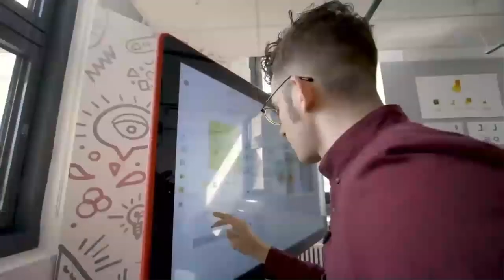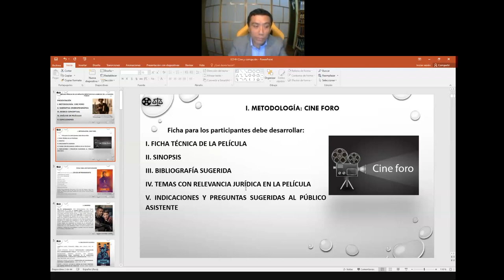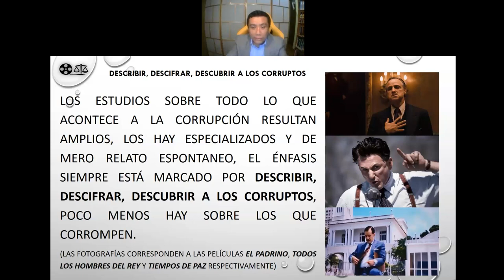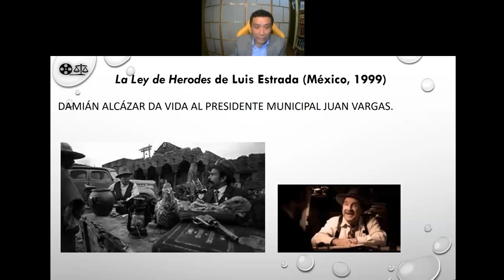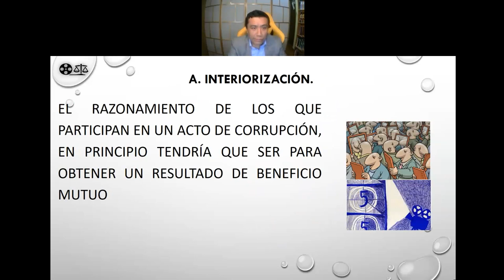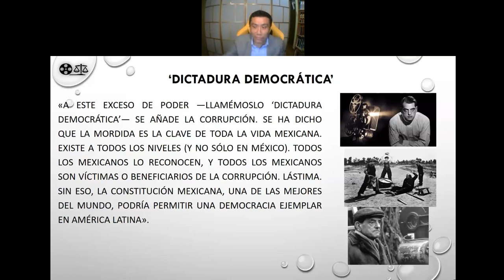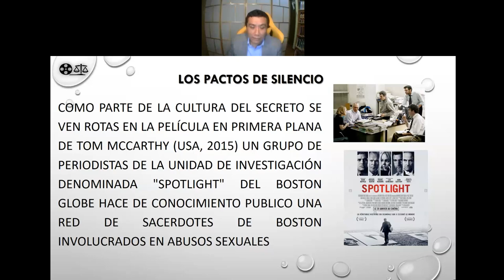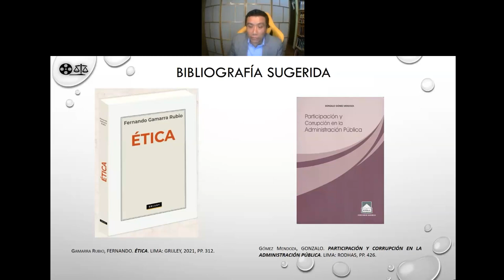Conferencia Magistral: Miradas fílmicas (02.07.2021)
La corrupción desde su contenido conceptual hasta el desarrollo que puedan darle  profesionales del crimen o ciudadanos atemorizados que la realizan para evitar consecuencias mayores que trasciendan u ocasionen una respuesta del Estado o de algún grupo de poder, hacen que su ejercicio tenga una connotación pluriforme y marcada por la equivocidad, además, puede que exista reproche social y trascendencia jurídica, pero cuando hay actos de corrupción estos vienen acompañados de otros males, como el soborno, traición, envidia, avaricia, y todos aquellos abandonos materiales y morales que potencian su existencia, entonces lo que promueve su vigencia y cotidianidad es un largo repertorio de vicios y vicisitudes. El cine es un recurso audiovisual que sirve para discutir un tema complejo como el de la corrupción en el servicio público.

🗣 Eddy Chávez Huanca

✅ Abogado por la universidad San Martin de Porres. Maestro en Derecho Civil de la Pontificia Universidad Católica del Perú.
✅ Es Director de la Red Iberoamericana de Cine y Derecho, dirige la Serie Cine y Derecho, dirige también la Colección Pensamiento Iberoamericano, ambas se publican en Lima-Perú.
✅ Exmiembro colaborador en el grupo de Historia del Derecho del instituto Riva-Agüero de la PUCP, miembro del Instituto Latinoamericano de Historia y Derecho.
✅ Realiza actividades de investigación en las áreas de cine y derecho, filosofía del derecho, derecho civil entre otras.
✅ Es profesor en la Facultad de Derecho de la universidad Continental de Huancayo.